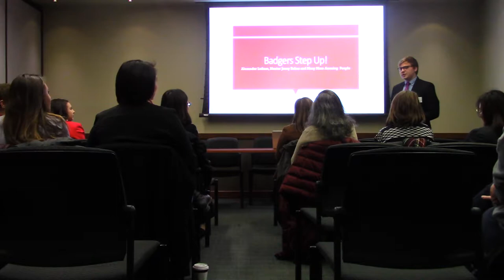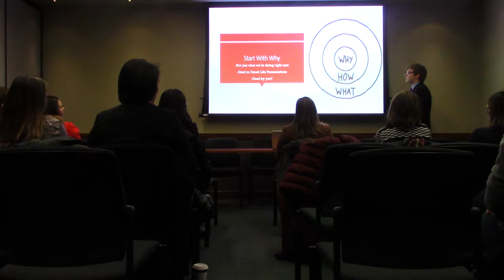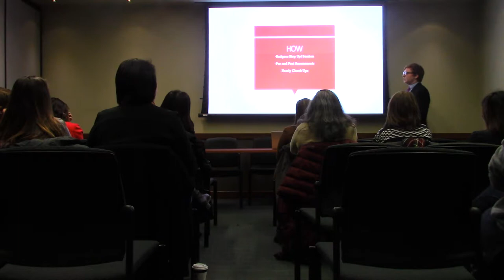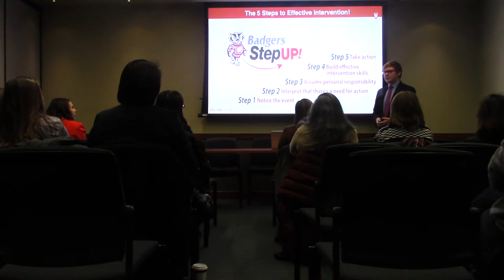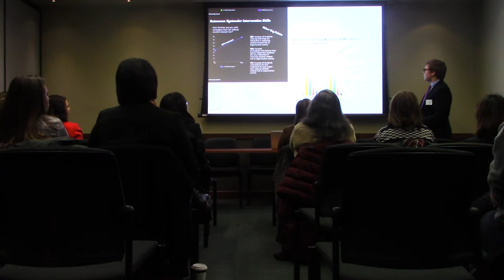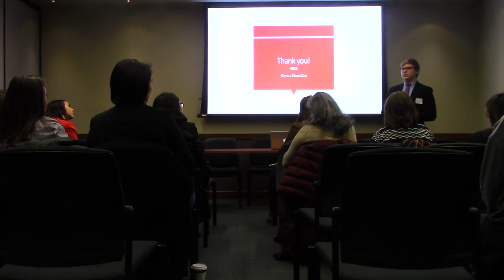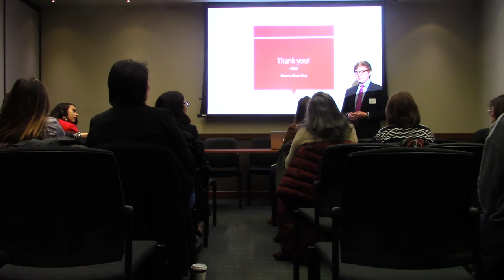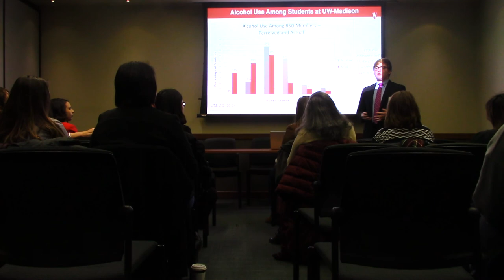Badgers Step Up at the 2018 UW Madison Undergrad Symposium